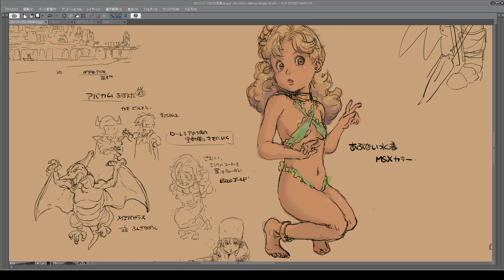成人式あったんだって 2022 01 10 11 20 04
雑談2022　画像はドラクエ２攻略時のムーンブルクみずぎ絵